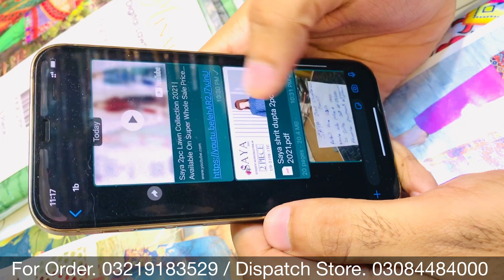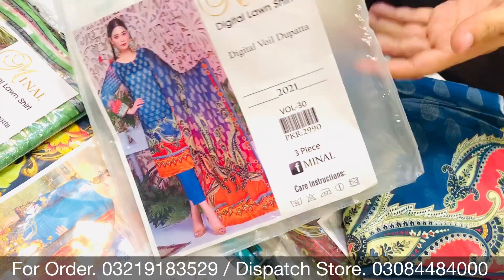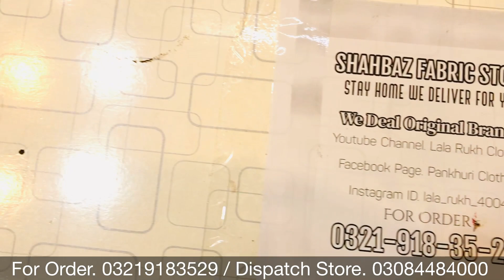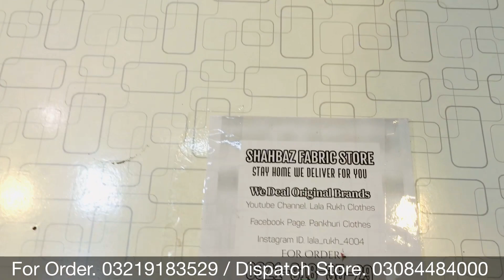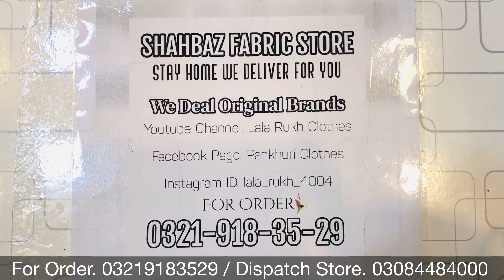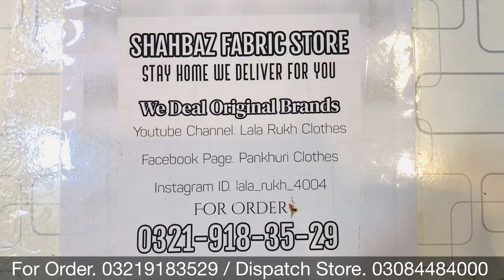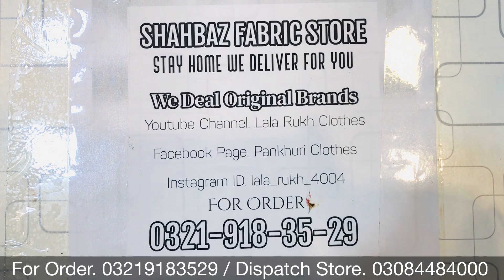Minal Digital Lawn Collection 2021 | Available On Super Whole Sale Price | For Order 03219183529